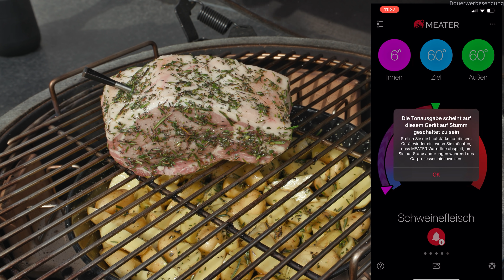KOTELETTBRATEN mit Knoblauch Champignons und Grillkartoffeln - Sonntagsbraten der Extraklasse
Dieser Schweinerückenbraten mit Knoblauch Champignons und Kartoffeln vom Grill war einfach sensationell! Ein Sonntagsbraten aus dem Bilderbuch!

1 Bund Rosmarin
1 Bund Thymian
Pfeffer/Salz
5 EL Olivenöl
700g Drillinge
etwas Rapsöl
etwas Butter
2 weiße Zwiebeln
5 Knoblauchzehen
400g Champignon
1 Bund Petersilie

Danke!